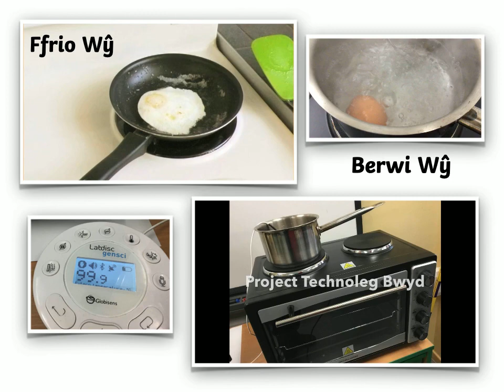Addysg : Technoleg Bwyd - Cofnodi arbrofion STEM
Datblygu sgiliau Technoleg Bwyd